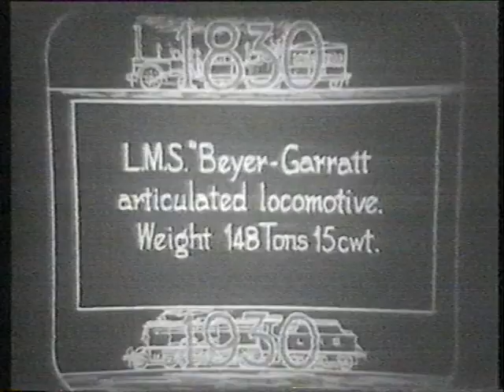BBC TV NW Tonight Lion locomotive restored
1979 BBC TV  Look Northwest had an item recording the completion of the restoration of the Lion locomotive . This was at Ruston Diesels Ltd who occupied the former site of the Vulcan Foundry in Newton Le Willows. A short ceremony marked the handing back of the locomotive to the chairman of Merseyside County Council, Sir Ken Thompson.